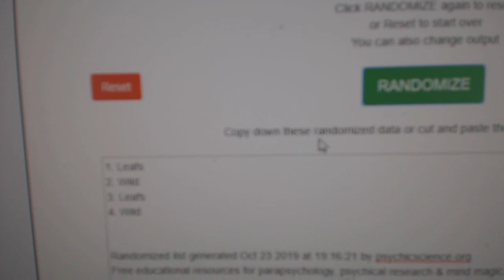Multi Randoms - C&C GB #10,275